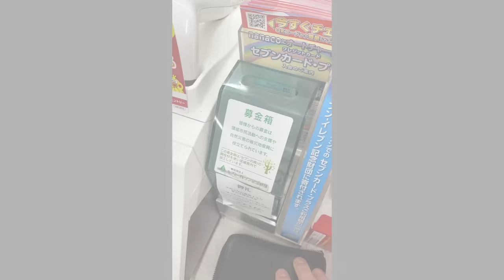【大食い】コストコで好きなだけお刺身買って豪華定食にしてみた【大胃王】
幸せ過ぎて昇天事案